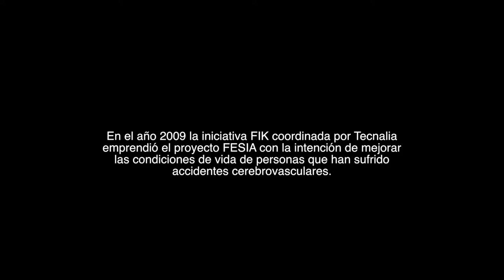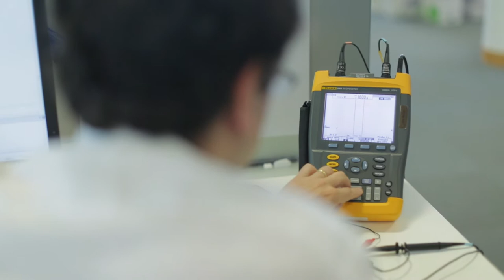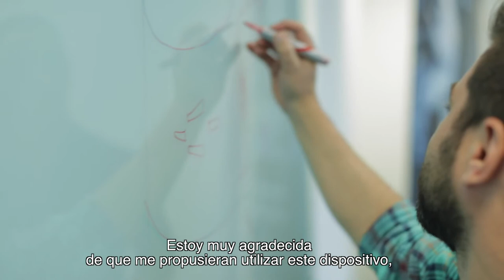Entrevista a una usuaria del dispositivo de estimulación eléctrica funcional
La usuaria del dispositivo de estimulación eléctrica funcional para rehabilitación nos cuenta cómo éste la está ayudando a recuperar la normalidad en su vida tras haber sufrido un ICTUS.